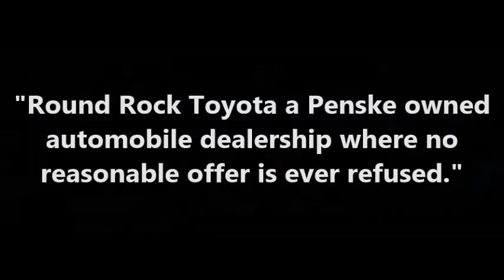HELLO from Brandon at Round Rock Toyota